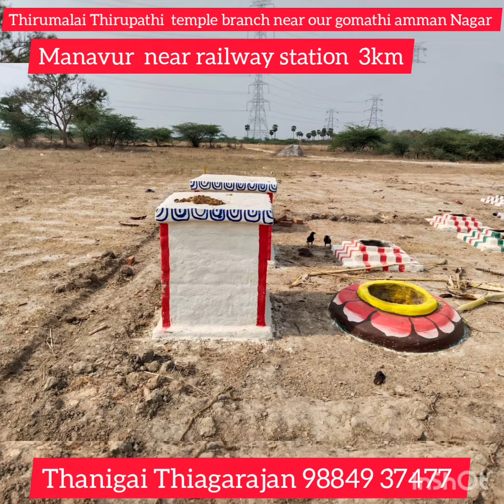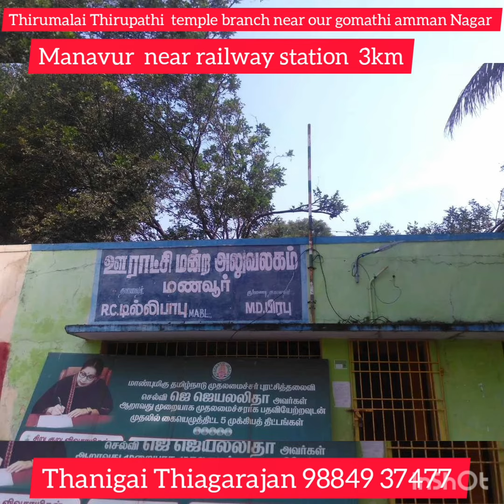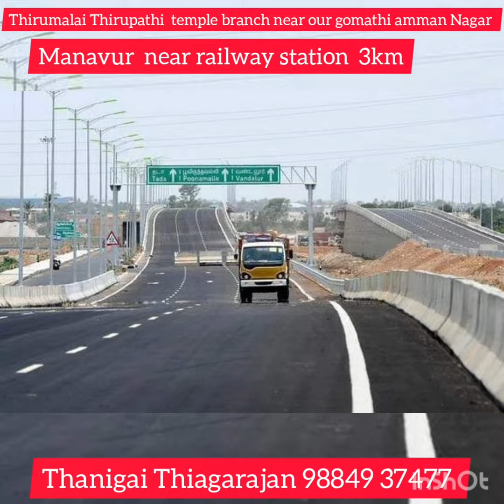Thiruvallur Now Thirupathi temple branch is coming soon boomi pooja started near gomathi amman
*Ponneri Smart City Sites*
1. Rs 275 pulicat beach near 2km.
2. Rs 275 Pakkam near pulicat beach 5km
3. Rs 430/502 Thirupalivanam near pulicat beach 7km
4. Rs 399 Reddyipalayyam near Ponneri railway station 7km
5. Rs 898 Ponneri Town near railway station 1km.
For more details call C THIAGARAJAN SED Thanigai Estate 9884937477

6.thiruvallur Rs 750
7. manavur  Rs 365/ 340
8. Kadambathur  Rs 675.

for more details call C THIAGARAJAN SED